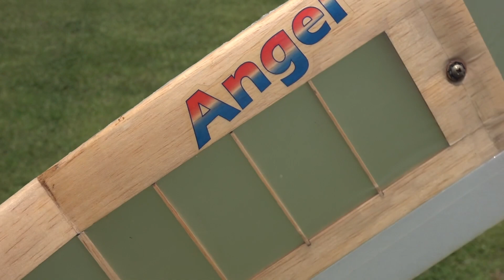CRAFT ROOM ANGEL【ラジコングライダー】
CRAFT ROOM ANGEL
全幅：760mm
全長：730mm